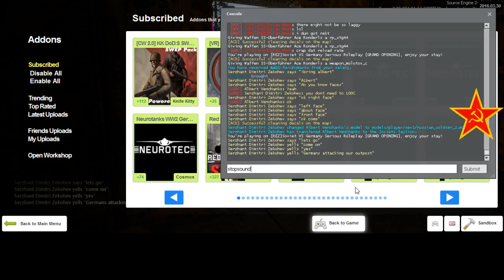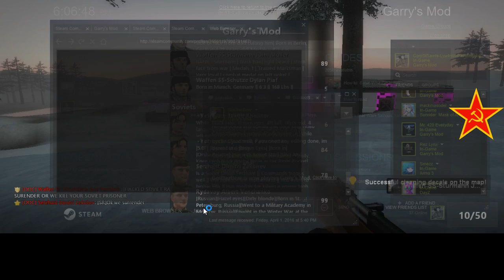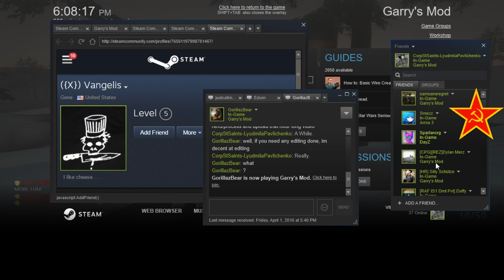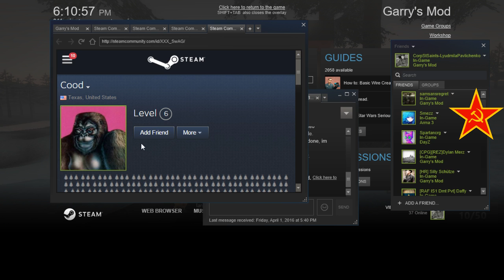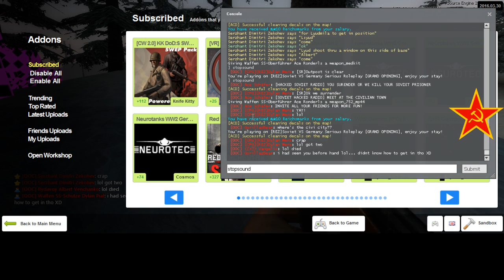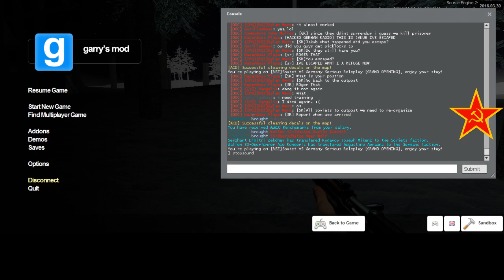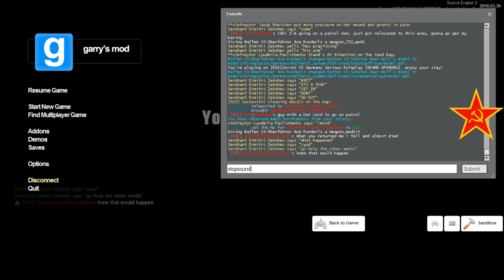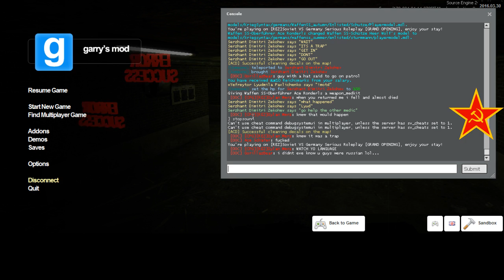REZ 1942RP Soviet RP 4 3